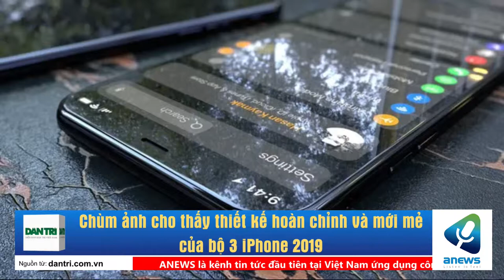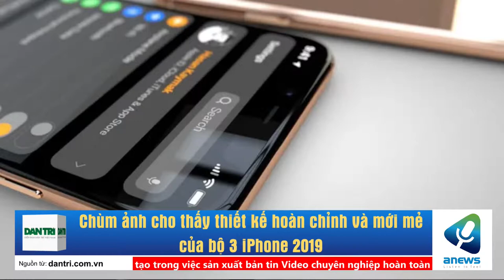Chùm ảnh cho thấy thiết kế hoàn chỉnh và mới mẻ của bộ 3 iPhone 2019